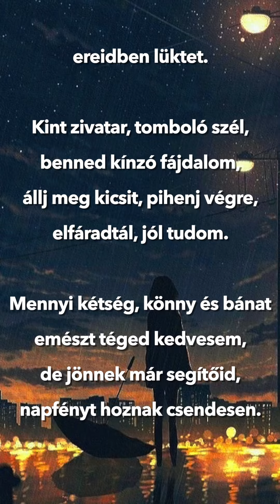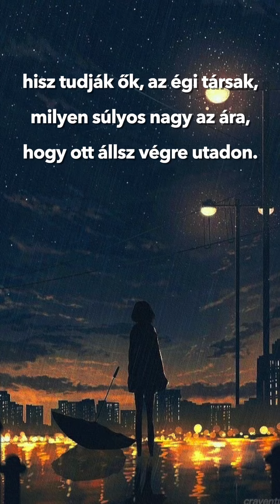Csákvári Katalin - Ott állsz végre